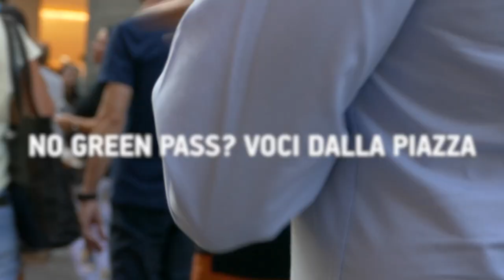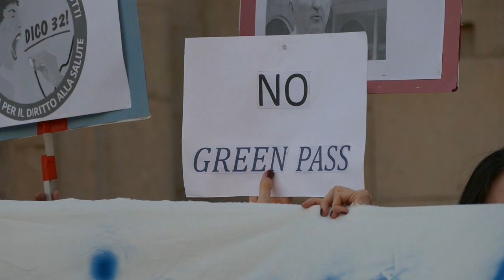NO GREEN PASS? VOCI DALLA PIAZZA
Interviste dalla piazza dei "no Green pass" a Modena. Un documentario a cura di Marco Amendola, 2021